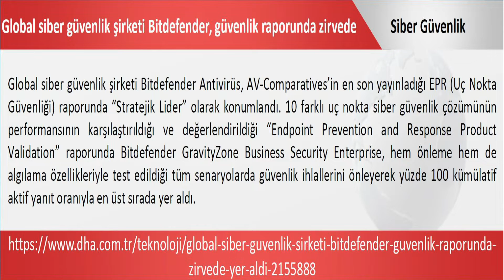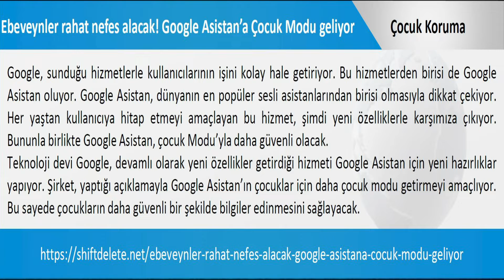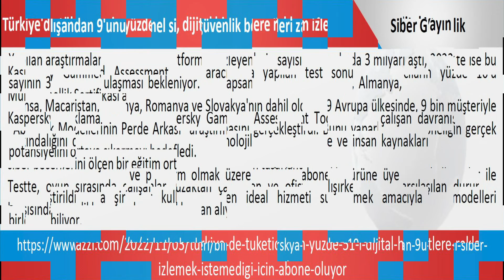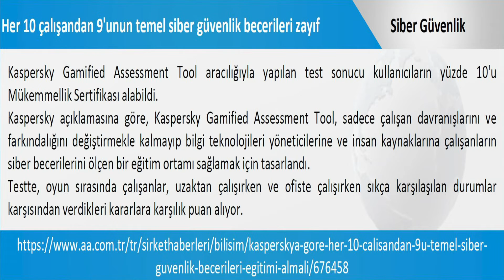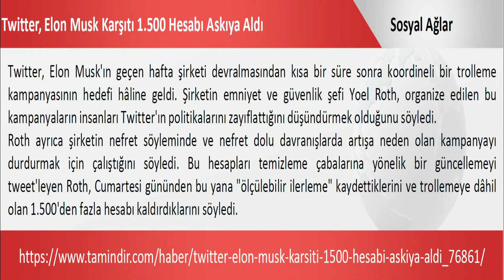İnternet ve Sosyal Medya Dünyasında Bu Hafta Neler Oldu?